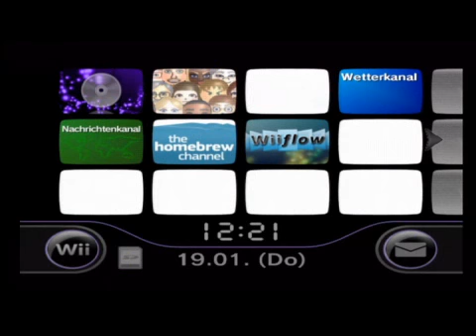Dark Wii Purple